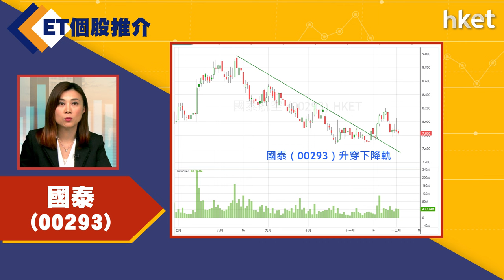【ET個股推介】國泰（00293）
今日ET個股推介－國泰（00293）